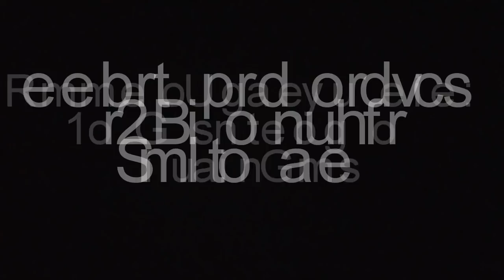Farmer Sim 2018 - Ovilex (iOS/ Android)New Tractor & 2 New Trailers Gameplay Video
Farmer Sim 2018 let's you enjoy the Real Farming Experience!

Farmer Sim 2018 will let you become a real farmer! Take yourself in an awesome open world and start enjoying this great farming simulator. Harvest different types of crops, manage your livestock - cows, sheeps, turkeys, pigs. Experience the farming life, transport woods, hays, etc...
This Farmer Simulator will allow you to play with many machines, tractors, combines, trucks, trailers, plows, seeders, etc...
The next-gen graphics will completely immerse you in the real farming world.

Features:
- Realistic Vehicles and Machineries (tractors, combines, plows, harvesters, seeders, trailers, trucks,)
- Easy Tutorial
- Many Type of plants to harvest
- Visually manage your livestock (pigs, sheeps, cows, turkeys...)
- Next Generation Graphics
- Open-World Career
- Incredible Weather System
- Day-Night Cycle
- Challenge your friends by sharing online your statistics and achievements